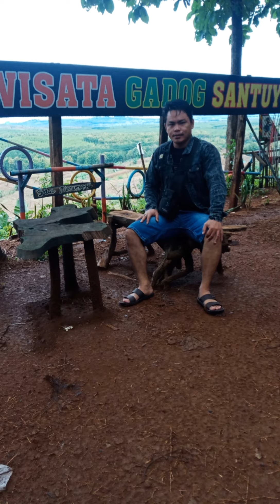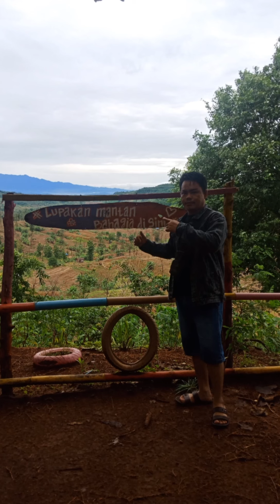TERBARU2021 WISATA alam gadog santuy|| kab,pemalang /desa kemamang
Selamat datang di channel saya, terimah kasih sudah nonton video ini, kalo sukah dengan video ini.

wisata alam
wisata gadog santuy
wisata kabupaten pemalang
wisata desa kemamang